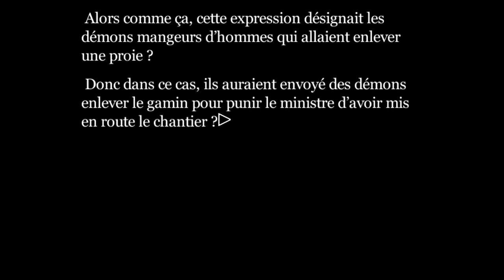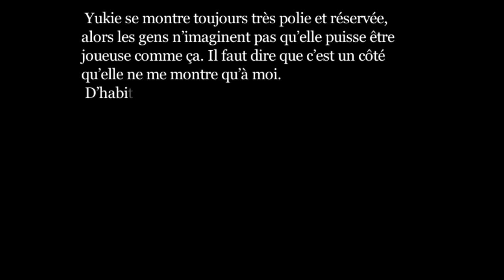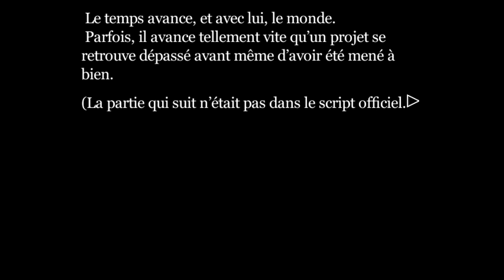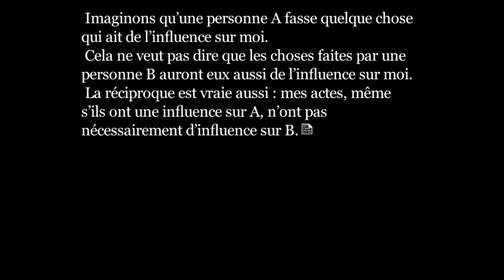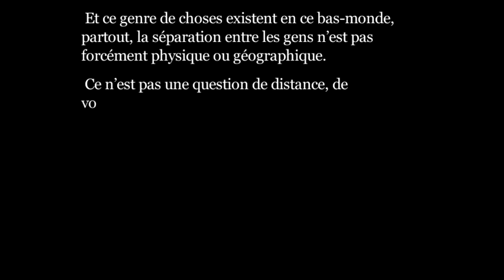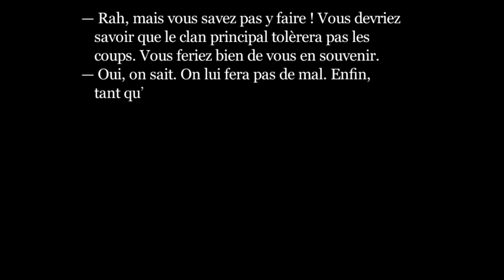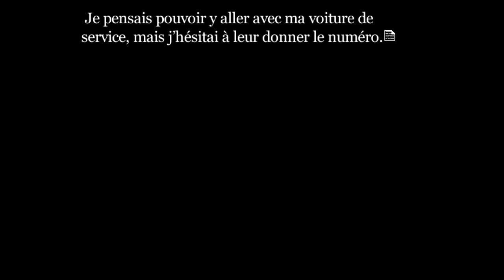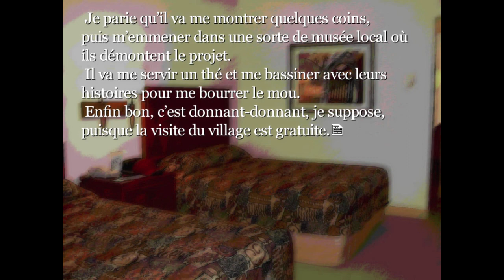[Visual Novel]Higurashi No Naku Koro Ni / Episode 106 - par 清浄器[FR] // Himatsubushi-hen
Passer l'intro: